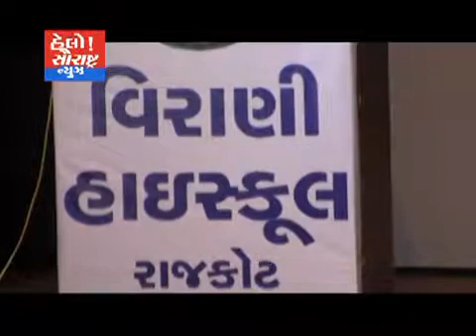વિરાણી સ્કૂલનો વાર્ષિક ઉડાન ઉત્સવ ઉજવાય ગયો